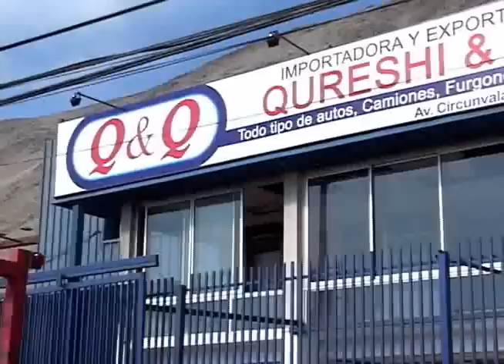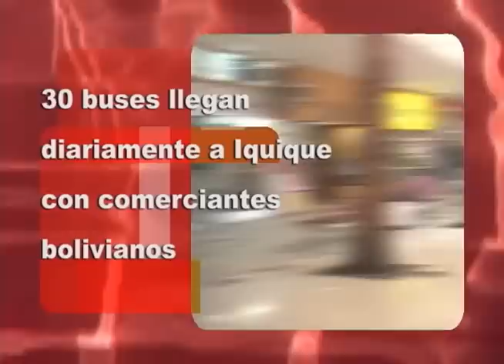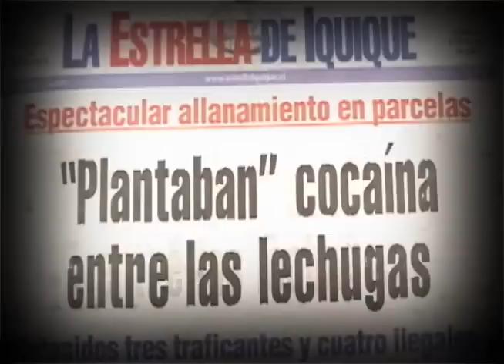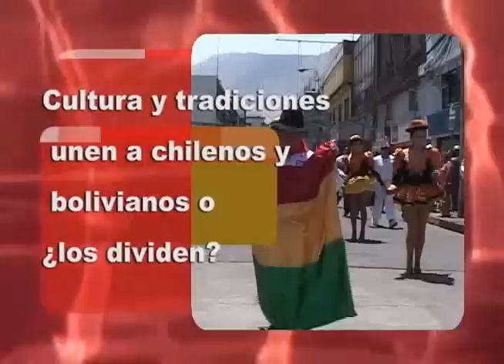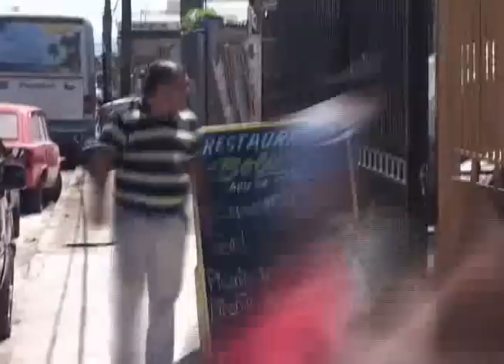BOLIVIANOS EN IQUIQUE - Reportaje Iquique TV Noticias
La Plata, el Salitre, y últimamente la Zona Franca de Iquique, por años han atraído bolivianos a la región de Tarapacá.
Fueron ellos quienes en gran parte ayudaron en la incorporación de las danzas religiosas en el norte de Chile.
Pero no es sólo cultura lo que traen, y por algunos, muchos de ellos son discriminados.